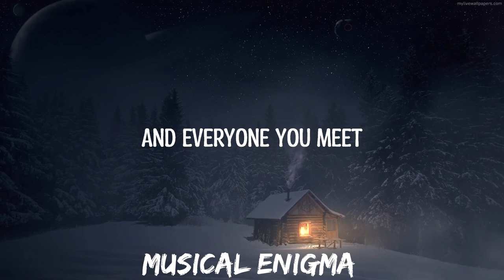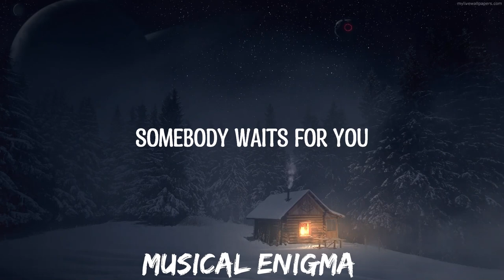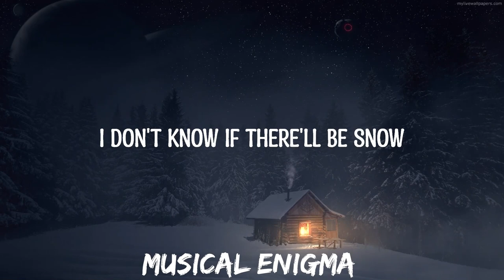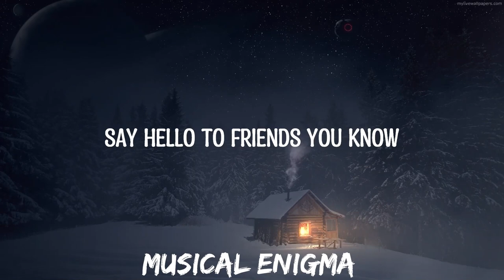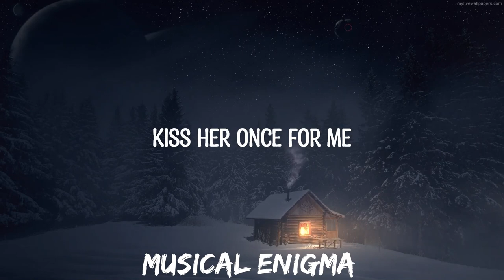30 mins | Michael Bublé - Holly Jolly Christmas (Lyrics) | Best Vibing Music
30 mins |  Michael Bublé - Holly Jolly Christmas (Lyrics)  | Best Vibing Music
30 mins |  Michael Bublé - Holly Jolly Christmas (Lyrics)  | Best Vibing Music
30 mins |  Michael Bublé - Holly Jolly Christmas (Lyrics)  | Best Vibing Music
♫ Michael Bublé - Holly Jolly Christmas (Lyrics)